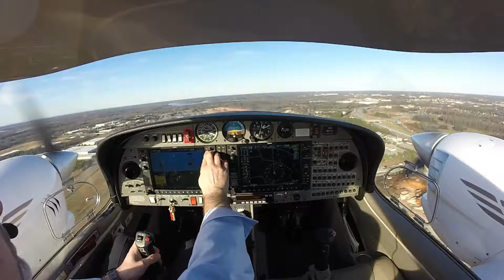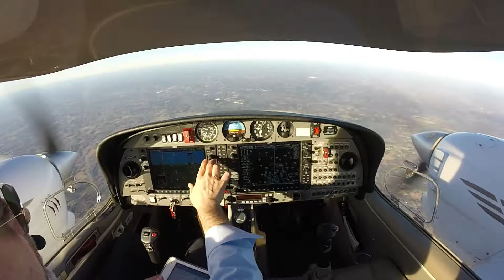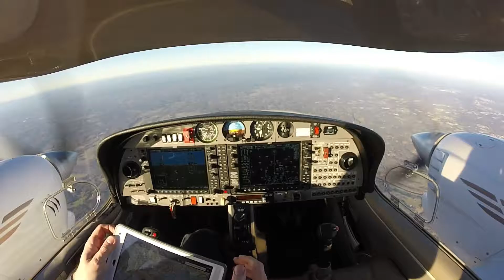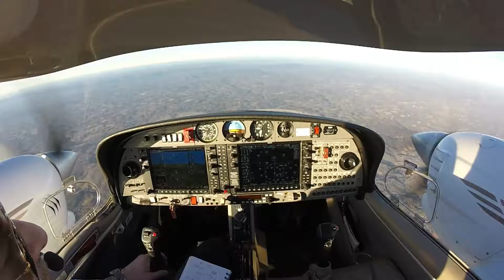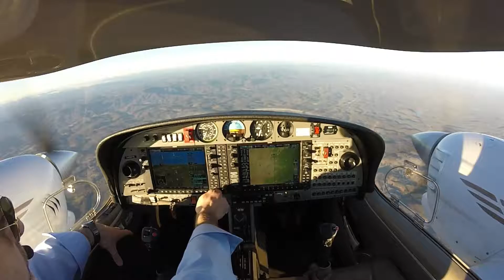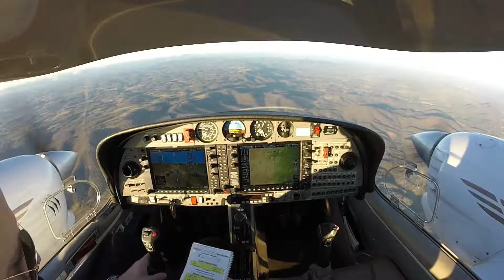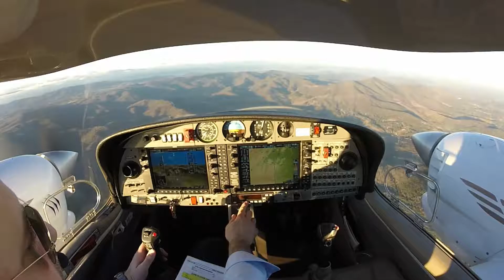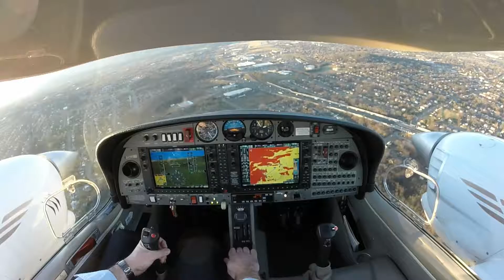Concord to Roanoke in a DA 42 Twin Star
Afternoon flight from Concord, NC to Roanoke, VA VFR with Flight Following.  My camera battery died just before landing but this is essentially a complete flight.